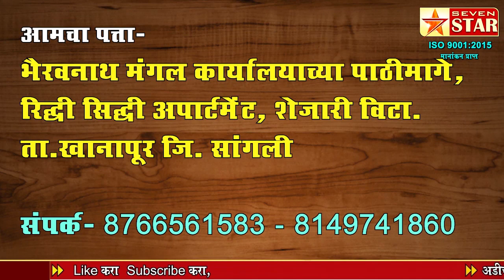राष्ट्रवादीची संघटना बळकट करण्यासाठी इचलकरंजीचे पक्षनिरीक्षक अविनाश चोथे यांचा पुढाकार